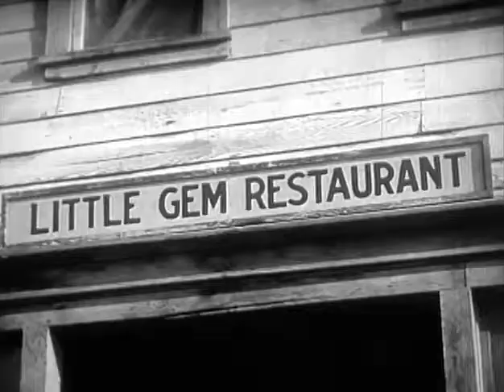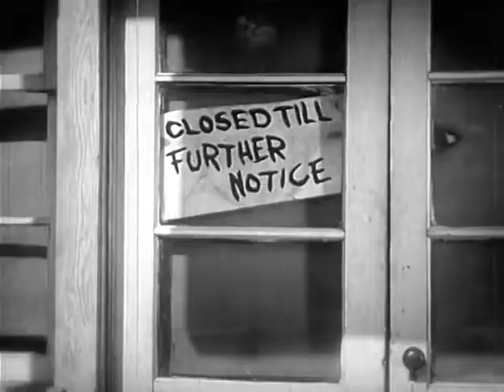Phantom Thunderbolt 1933 * Ken Maynard * WildWest Tv Westerns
✘ DESCRIPTION
Phantom Thunderbolt is a 1933 American Pre-Code film directed by Alan James.
✘ PLOT

✘ CAST
    Ken Maynard as Thunderbolt Kid
    Frances Lee as Judy Lane
    Frank Rice as Nevady
    William Gould as "Red" Matthews
    Bob Kortman as "One-Shot" Mallory
    Frank Beal as Tobias Oldham
    Wilfred Lucas as Mr. Eaton (railroad president)